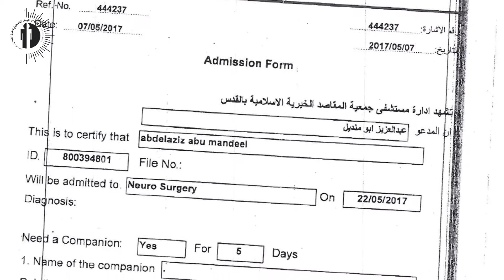انفوفيديو يسجد معاناة جرحي مسيرات العودة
انفوفيديو يسجد معاناة جرحي مسيرات العودة  لصالح PCHR